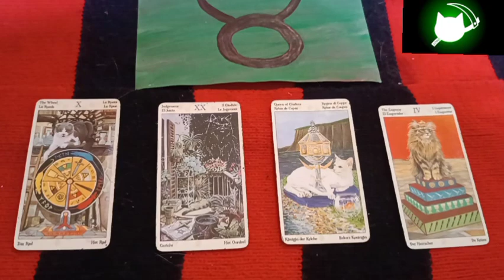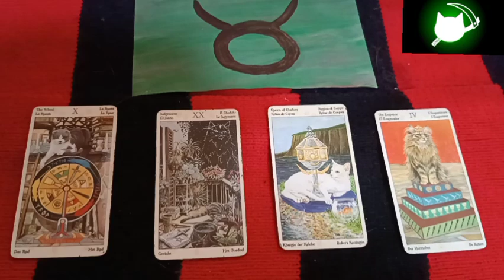♉ TAROT ZODIACAL: TAURO